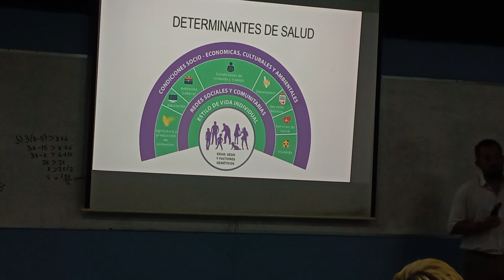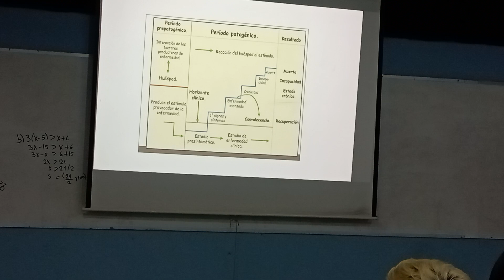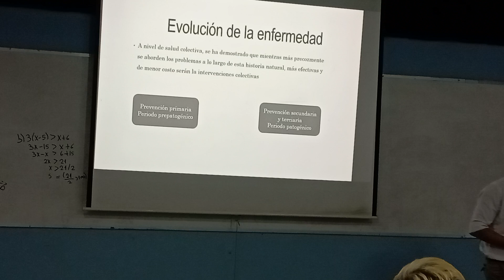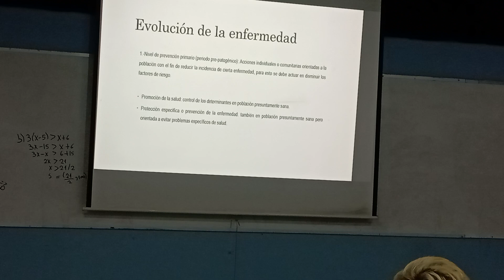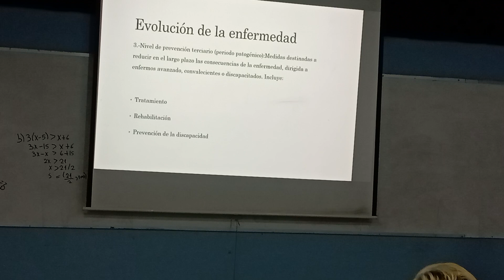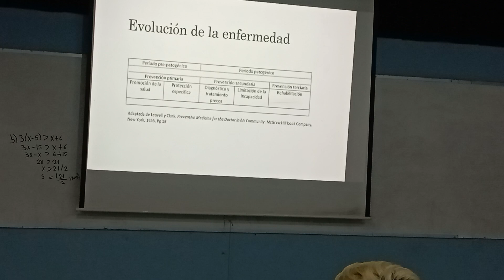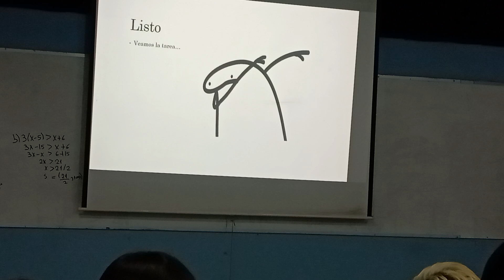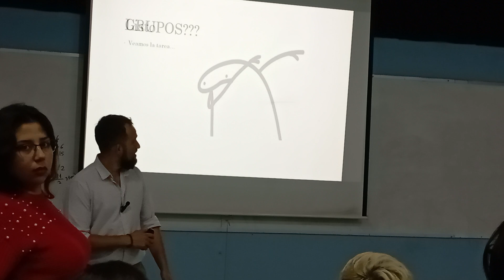cat de salud pública 2 (2/2)